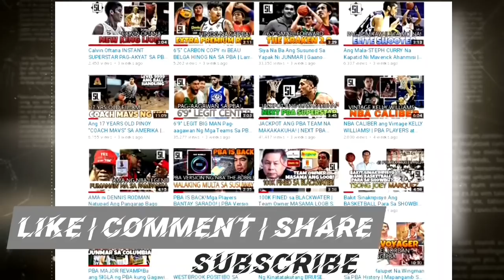LAKAY DANNY ILDEFONSO at OLSEN RACELA MINAMA ang BUONG BARANGAY! | PBA Throwback